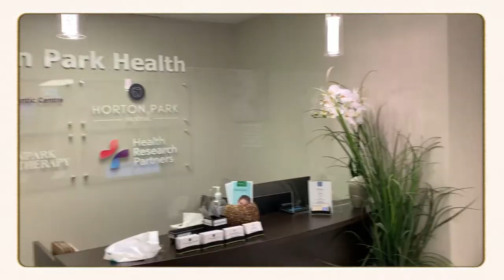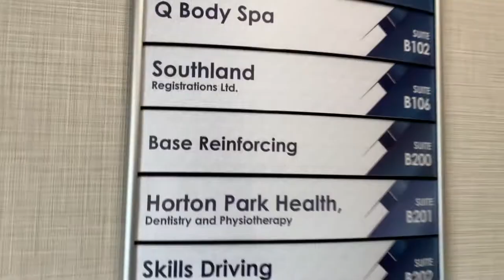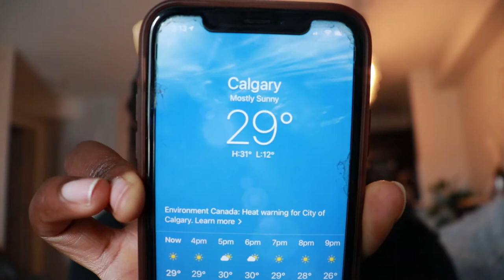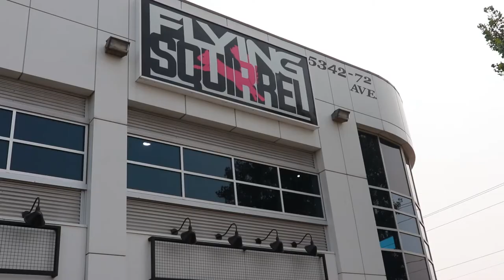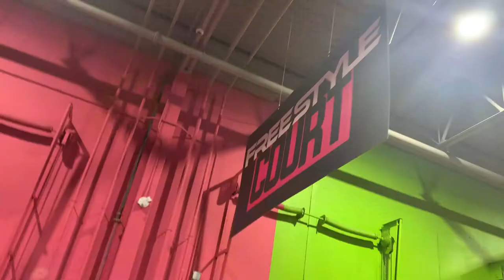VLOG: AUGUST LONG WEEKEND ACTIVITIES | SUGARCANE AFROBEAT PARTY| FLYING SQUIRREL | RIBFEST| CALGARY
In this video I am taking your through my August long weekend filled with a lot o things to do in Calgary. Come with me to Ribfest, Flying Squirrel, Horton Park Dental clinic and Sugarcane Afrobeat rooftop party.

Want to work with me or send me a PR Package?